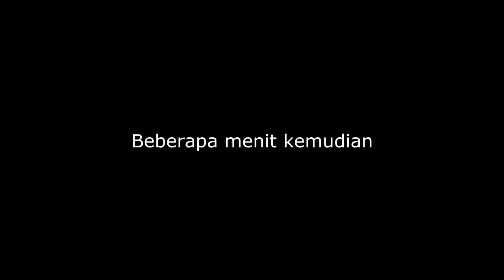SISI GELAP KINDEUW MAN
hallo kembali lagi bersama nokomplen channel
divideo baru kali ini menceritakan perubahan drastis kindeuwman yang asalnya membantu orang orang yang membutuhkan disini malah sebaliknnya yaitu menceritakan sisi gelap kindeuwman,layaknya sebuah negara,negarapun pnya sisi gelap,ksrena kita di indonesia ada sisi gelap indonesia,seperti negara lainya ada sisi gelap dubai,sisi gelap amerika,sisi gelap korea selatan,bahkan binatang sekalipun seperti sisi gelap lumba lumba.